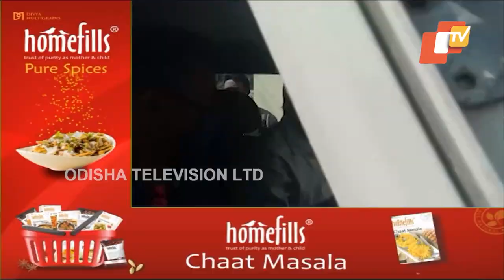Das Burma's PA Death Case - Accused Arrives In State Forensics Lab For Lie Detection Test